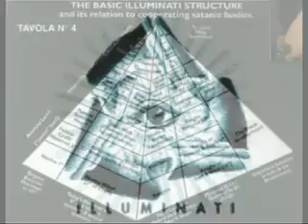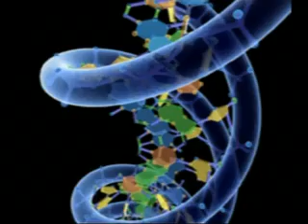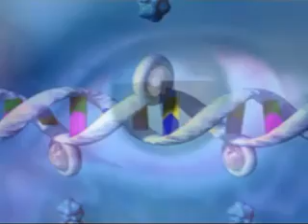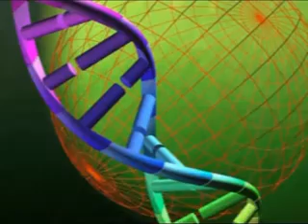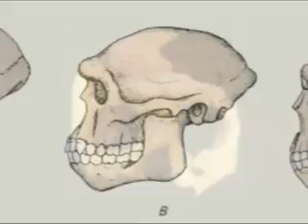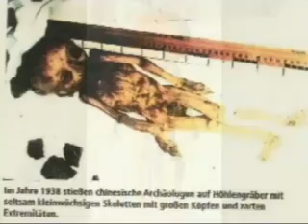Odearea'n Comunicazioni da altri Mondi abitati 1/4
Attraverso alcuni medium alcune entità extradimensionali comunicano con noi proponendoci concrete considerazioni riguardanti la Legge che regola la nostra esistenza attuale e le esistenze passate, e che potrebbe darci utili suggerimenti sul nostro futuro.
Il termine americano "channelling" ha sostituito attualmente l'ottocentesco "spiritismo" e il novecentesco "medianità". Questo termine, a nostro avviso, possiede il pregio di definire non solo il contatto con entità disincarnate (entità che non vivono più nel piano fisico) ma anche con esseri incarnati che appartengono ad altri mondi e che sono chiamati extraterrestri, o alieni, o extradimensionali. Del contatto con questi fratelli cosmici si occupa da molto tempo Evolvenza un gruppo di ricerca spirituale che studia linsegnamento di quelle che sono chiamate Guide e la natura delle fenomenologie di carattere fisico che si manifestano, o sembrano manifestarsi, dai piani superiori di esistenza. Perché Evolvenza? Quando alle Guide fu chiesto voi chi siete?, esse risposero noi siamo coscienza. Da allora gli amici decisero di chiamare il loro gruppo evolvenza, che è la sintesi della frase evoluzione della coscienza. Col tempo Evolvenza divenne anche un punto di aggregazione di alcuni medium, che non solo leggevano gli insegnamenti già ricevuti, ma erano essi stessi tramite di messaggi e insegnamenti provenienti da entità incarnate chiamate, come abbiamo detto, extraterrestri. Uno degli strumenti (o medium) che, in ambito Evolvenza, permette attualmente un contatto con questi fratelli cosmici si fa chiamare Myriam. Il fenomeno è in linea con i tempi, si serve cioè, al pari della metafonia, metavisione, ecc., della nuova tecnologia e più precisamente di una scrittura automatica che si concretizza non sulla carta e con la penna, ma direttamente sulla tastiera del computer. Myriam scrive di getto informazioni di cui non è minimamente a conoscenza, e di cui ha sempre rifiutato ogni acquisizione. Raramente nella rilettura aggiunge, sempre sotto stretta dettatura, qualche virgola o corregge qualche parola che al momento della comunicazione non è stata trasdotta bene. Quello che segue è un brano di un'entità incarnata, di un extraterrestre o di un "fratello dello spazio", come lui stesso si è autodefinito, che ha detto di chiamarsi Odearean, nome di cui ha dettato l'esatta grafia: lapice sta ad indicare che il suono della seconda lettera a deve essere prolungato. Ecco la prima comunicazione di Odearean.